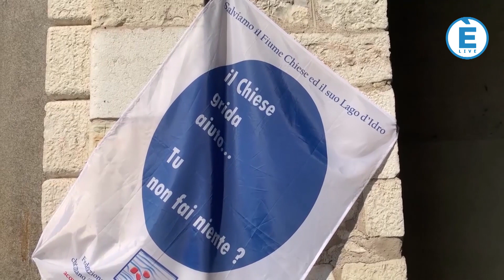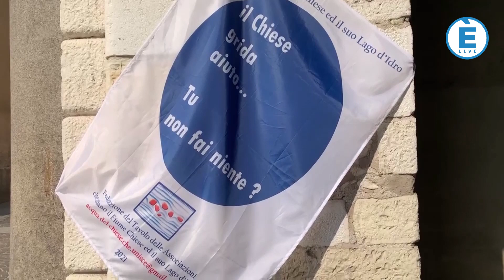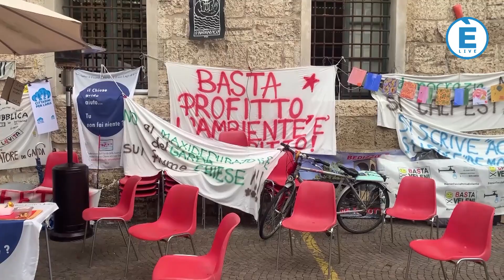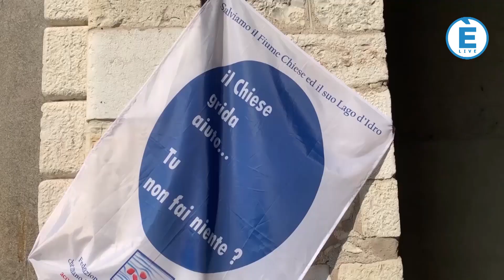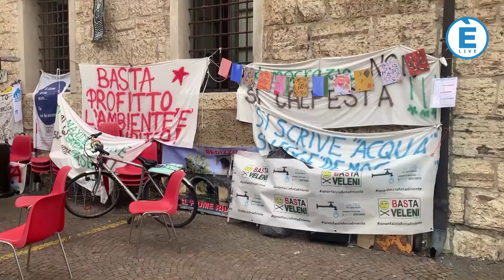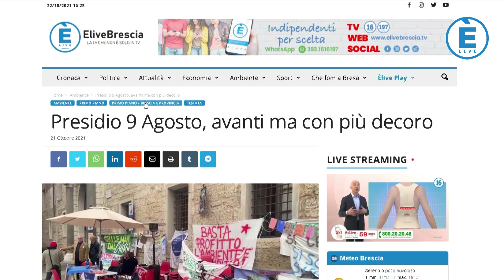SETTE & MEZZO - Il presidio per il fiume Chiese. Ospite Sergio Aurora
SETTE & MEZZO - Ribattezzato presidio 9 agosto perché è proprio da quel giorno che gli attivisti si trovano davanti al Broletto, la volontà è quella di continuare a oltranza.

Con Sergio Aurora, ospite di Paolo Bollani, cerchiamo di capire cosa spinge queste persone da decine e decine di giorni a rimanere in protesta. Ovviamente il tema, fra i più dibattuti del nostro tempo, è quello del nuovo depuratore del Lago di Garda.